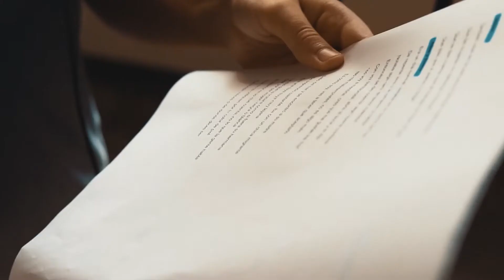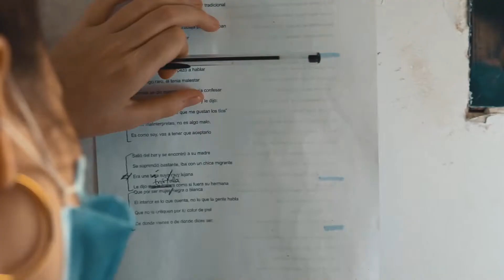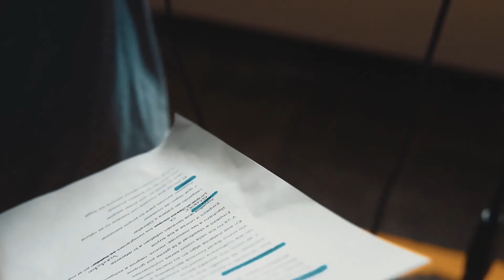Somos la resistencia. Jóvenes del casal de la Guineueta, Nou Barris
Este video es el resultado de cuatro talleres realizados por la cooperativa Versembrant en Julio 2020 con un grupo de jóvenes del Casal de la Guineueta, en Nou Barris, Barcelona. A través del hip hop estuvieron trabajando la prevención del discurso del odio.